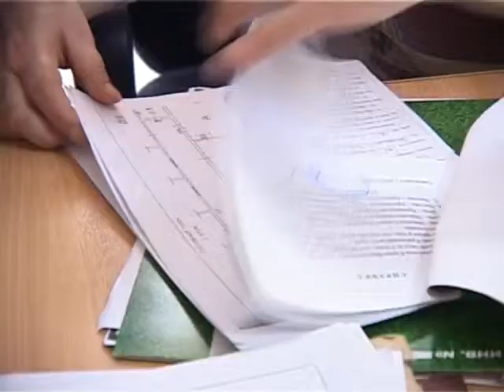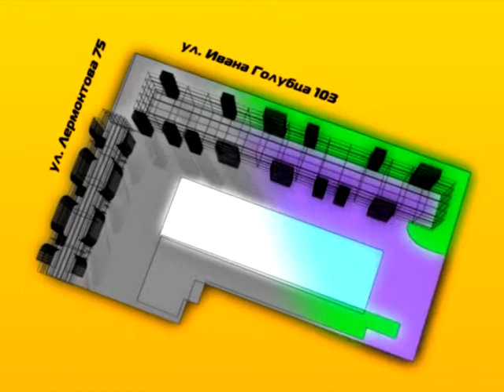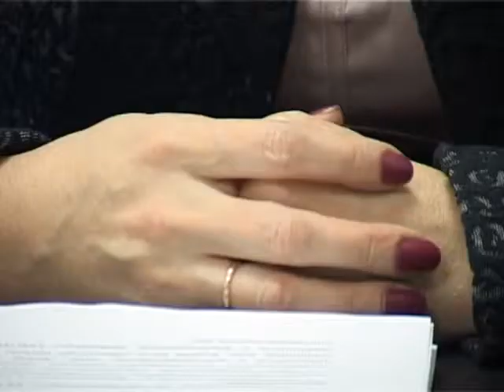Программа "Это важно" от 22 марта 2013